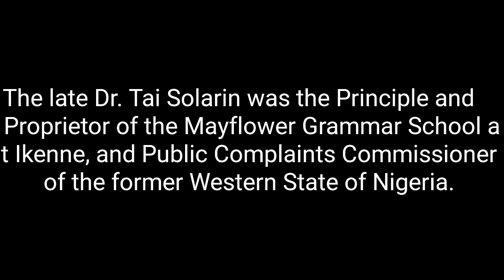Who is afraid of Solarin?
Ivory Ambassadors DC
Lagos/Lafia
Title : "WHO IS AFRAID OF SOLARIN? "
At Ta'al conference hotel
A live theatre stage play directed by STEVE James
With this super actors and actresses making it a reality
Nila Atakor
Geebest David
Samuel Tyohee
 Joseph Success
Otino Obeten
Lijam Terseer Bigman Lijam
Lois Bagu
Abinda Linda Enenu Enenu
 Ruth unbreakable echewe
Nathan Chinedum
Maryam Aminu